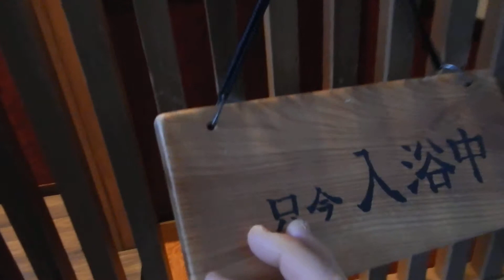肘折温泉・ゑびす屋旅館 貸切風呂